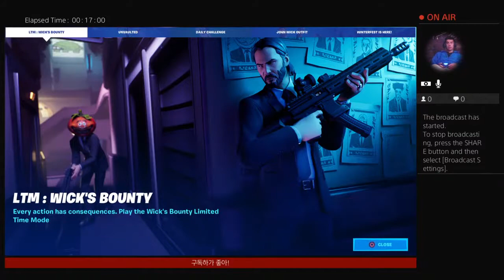Johnny Bush Fortnite time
GAFL teachers squads